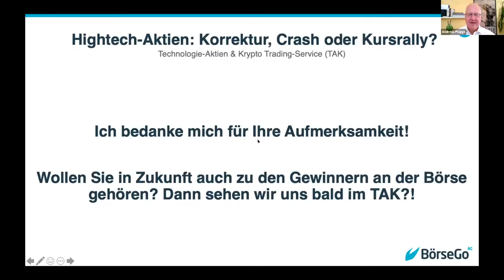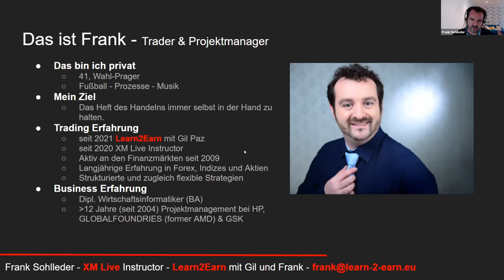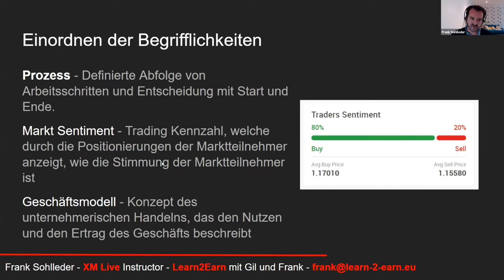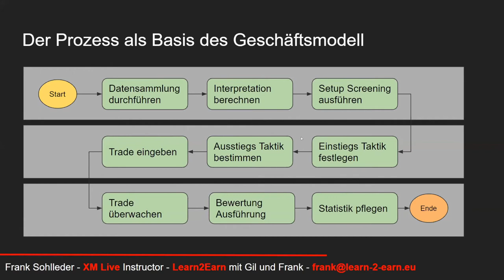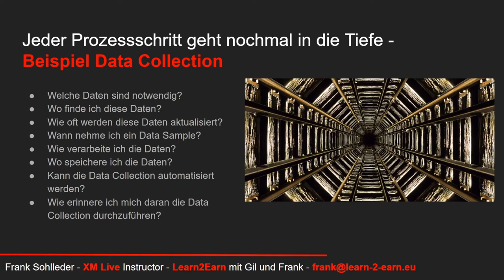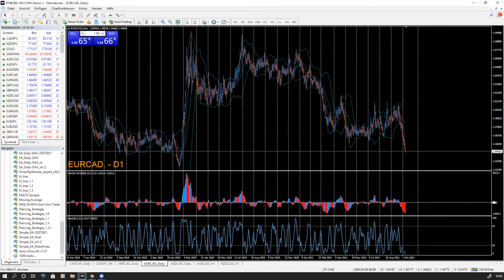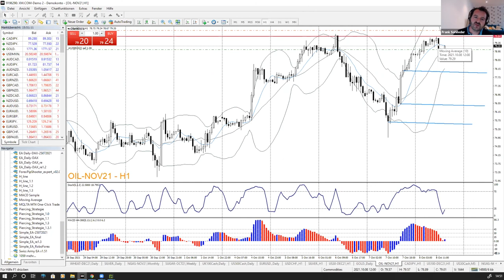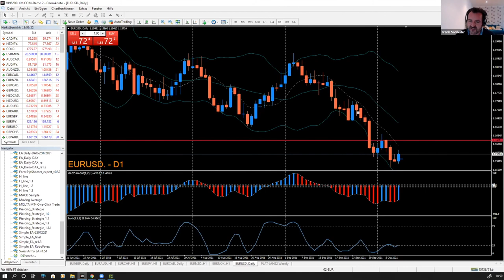Prozessorientiertes Trading Geschäftsmodell mit Markt Sentiment Informationen - Frank Sohlleder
Ziel des Vortrags ist es, Tradern die Wichtigkeit einer prozessorientierten Vorgehensweise zu vermitteln. Dabei wird anhand von wöchentlicher Price Action und den Traderpositionierungen, dem Markt-Sentiment der Retail-Trader, ein Prozess aufgezeigt, wie sich über eine stringente Vorgehensweise am Markt ein professionelles Geschäftsmodell im Trading entwickeln lässt.

Darauf lassen sich verschiedene Tradingtaktiken in allen Marktphasen aufbauen, egal ob Aufwärtstrend, Abwärtstrend oder Seitwärtsbewegung.